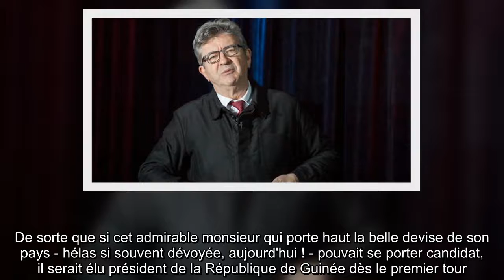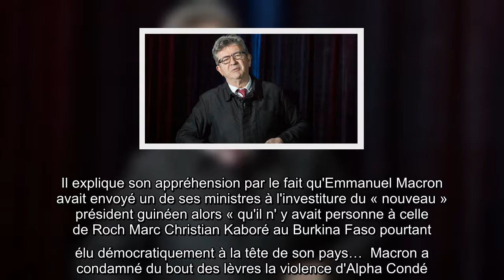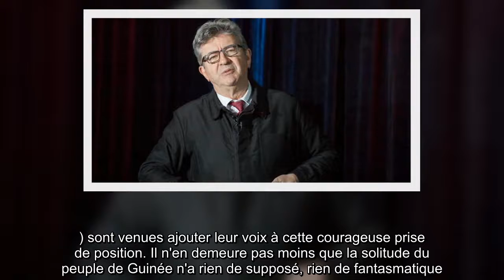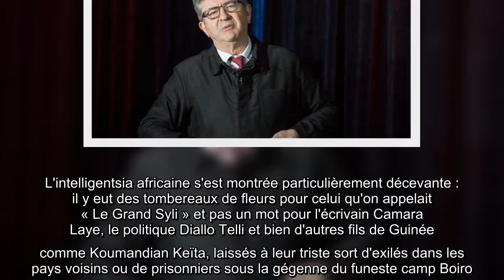Tierno Monénembo - Mélenchon, cet ami des Guinéens